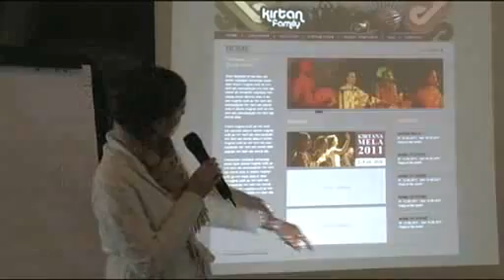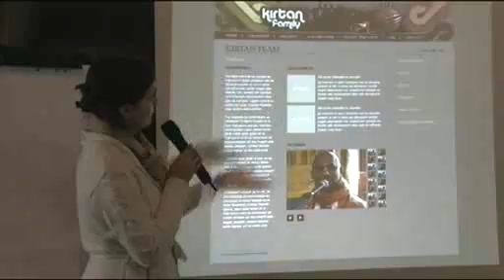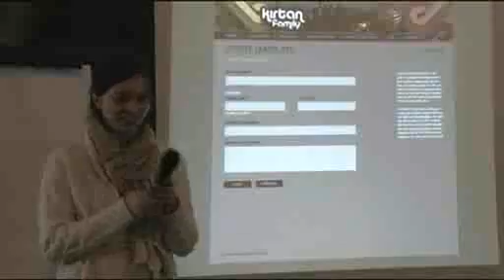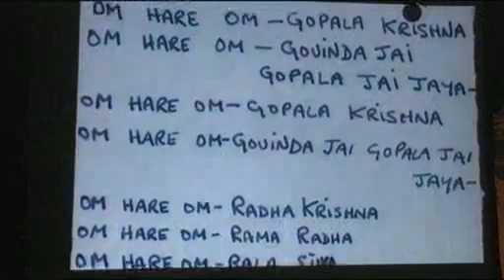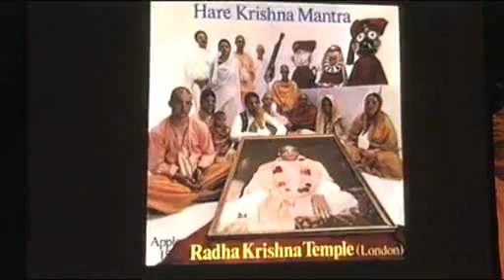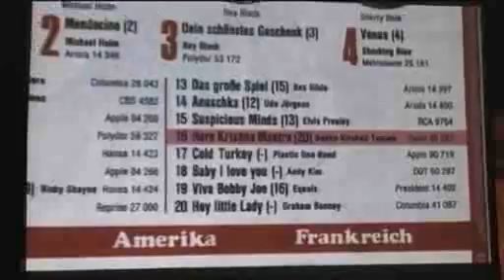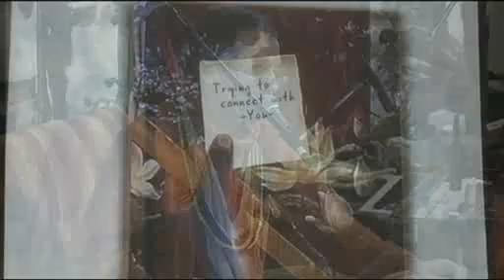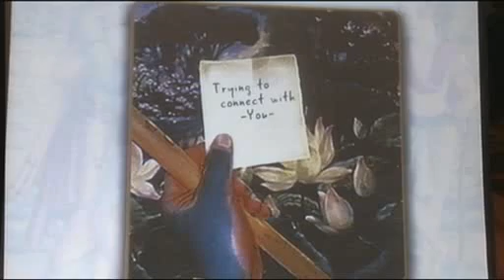Radhadesh Mellows Last Hours 30-01-2012 Morning Program!